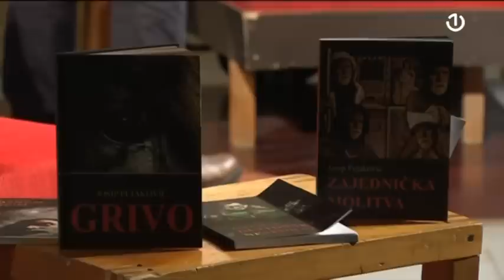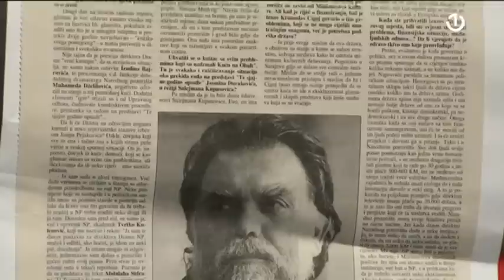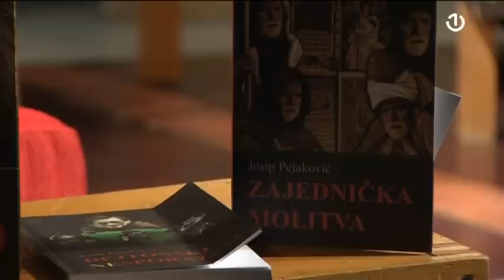Dimenzija više specijal: Josip Pejaković - 30.04.2023.